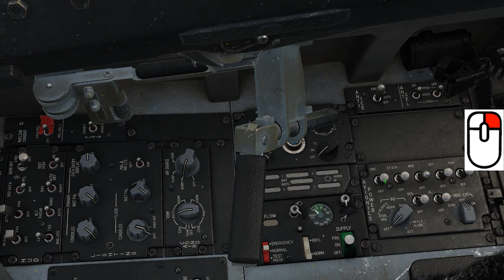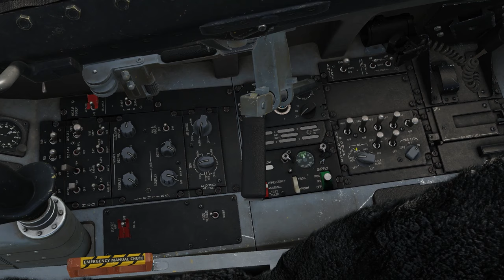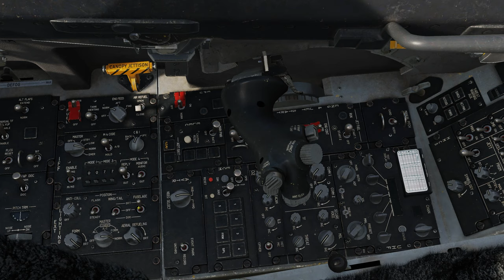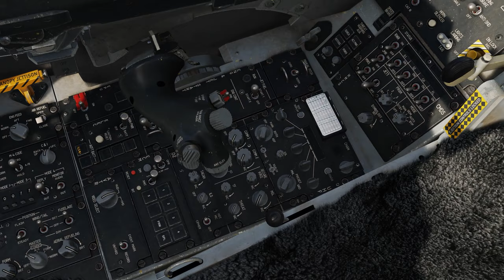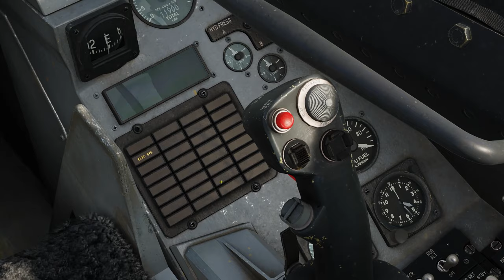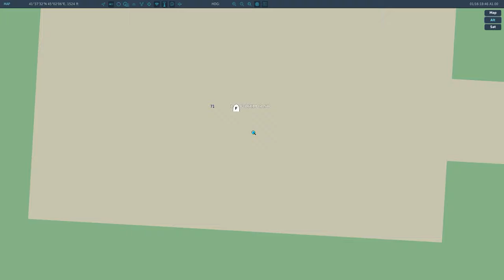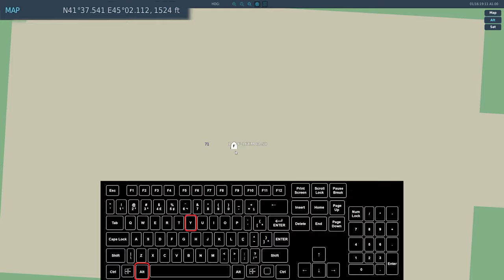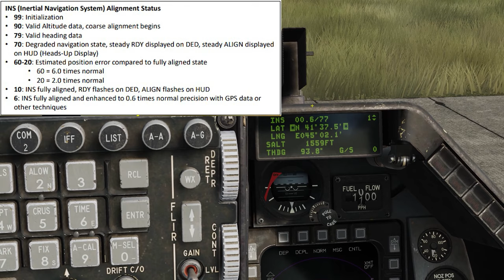DCS TUTORIAL: Como ligar o F-16C VIPER - um passo-a-passo completo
Video mais simples e curto apenas mostrando quais botões apertar e a sequência, clique no

Video com um passo-a-passo completo de como ligar o F-16C VIPER do DCS. A proposta desse video é passar por todas as informações sobre os sistemas que você tem que ligar na ordem correta, além de mostrar como fazer alinhamento rápido e também completo para este avião.

00:00 Introdução
00:53 Fechando o canopy
01:40 Escolhendo armamento
02:32 Ligando bateria e turbina
05:11 Ligando os avionics
05:48 Alinhamento rápido
08:00 Ligando IFF, luzes, rádio e outros sistemas
10:39 Ligando o HUD
10:57 Horizonte artificial, link 16, radares e painel de aviso
13:32 Taxiando
15:16 Alinhamento completo
21:50 Conclusões finais